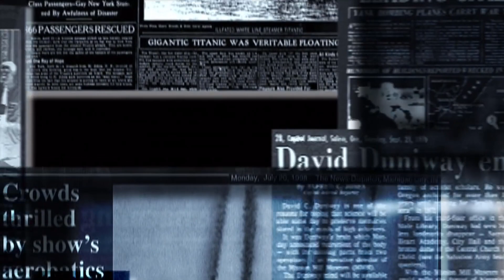ΕΚΤΑΚΤΟ | ΣΥΡΙΑ | Φλέγεται η Δαμασκός... - (19.2.2023)[Eng subs]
ΕΛΛΑΔΑ. ΤΟΥΡΚΙΑ. ΙΣΡΑΗΛ. ΙΡΑΝ. ΗΠΑ. ΣΥΡΙΑ.
Σύμφωνα με δημοσιεύματα σε ξένα μέσα ενημέρωσης, Ισραηλινά μαχητικά αεροσκάφη, επιτέθηκαν και χτύπησαν στόχους στην πρωτεύουσα της Συρίας Δαμασκό, με έναν από τους πυραύλους να χτυπάει κτίρια σε κατοικημένη περιοχή και πιο συγκεκριμένα στη συνοικία Kafar Sousah, όπου οι πρώτες πληροφορίες αναφέρουν ότι υπάρχουν αρκετοί νεκροί και τραυματίες.
Ειδικότερα το κρατικό Συριακό πρακτορείο ειδήσεων ΣΑΝΑ, μιλάει για 5 νεκρούς και 15 τραυματίες, εκ των οποίων αρκετοί είναι σε κρίσιμη κατάσταση, ενώ η Ισραηλινή ιστοσελίδα Τhe Times of Israel, επικαλούμενη πληροφορίες που μεταδίδει ένα μέσο ενημέρωσης της αντιπολίτευσης της Συριακής κυβέρνησης, λέει ότι στόχος των Ισραηλινών, ήταν Ιρανοί στρατιωτικοί αξιωματούχοι, που βρισκόντουσαν στο αποκαλούμενο Ιρανικό σχολείο, που βρίσκεται στη συγκεκριμένη συνοικία.
Άλλες πληροφορίες αναφέρουν, ότι η καταστροφή μπορεί να προήλθε από πύραυλο της Συριακής αεράμυνας, δηλαδή από λάθος των Συριακών δυνάμεων, ενώ κάποιοι άλλοι υποθέτουν, ότι μπορεί να οφείλεται στην αναχαίτιση κάποιου Ισραηλινού πυραύλου.
Η αλήθεια είναι, ότι το Ισραήλ δεν χτυπάει κατοικημένες περιοχές στη Συρία, παρά μόνο στρατιωτικές εγκαταστάσεις και αυτό το αποψινό χτύπημα, είναι πολύ περίεργο αλλά όπως πάντα οι Ισραηλινές ένοπλες δυνάμεις, δεν σχολιάζουν στρατιωτικές ενέργειες που διεξάγονται, εκτός της χώρας.
Όλα δείχνουν πάντως, ότι ο αριθμός των θυμάτων στη Δαμασκό θα αυξηθεί και ότι θα υπάρξει μεγάλη αντίδραση από τα αραβικά κράτη.

BREAKING NEWS.
GREECE. TURKEY. ISRAEL. IRAN. USA. SYRIA.
According to reports in foreign media, Israeli warplanes attacked and hit targets in the Syrian capital Damascus, with one of the missiles hitting buildings in a residential area and more specifically in the Kafar Sousah district, where the first reports indicate that there are several dead and wounded.
In particular, the state-run Syrian news agency SANA speaks of 5 dead and 15 wounded, many of whom are in a critical condition, while the Israeli website The Times of Israel, citing information transmitted by a media outlet of the opposition to the Syrian government, says that the target of the Israelis, were Iranian military officials, who were in the so-called Iranian school, located in this district.
Other information states that the destruction may have come from a Syrian air defense missile, that is, by error of the Syrian forces, while some others assume that it may be due to the interception of an Israeli missile.
The truth is that Israel does not strike populated areas in Syria, only military installations and this tonight's strike is very strange but as always the Israeli Defense Forces do not comment on military actions that take place outside the country.
Everything shows, however, that the number of victims in Damascus will increase and that there will be a big reaction from the Arab states.

Except:
*1) (Photos and videos from Pexels, Pixabay and Unsplash)
*2) («Juniper Falcon 2017» by IDF, Photo by Cpl.
*3) (Video footage from IDF with permission via email communication, source